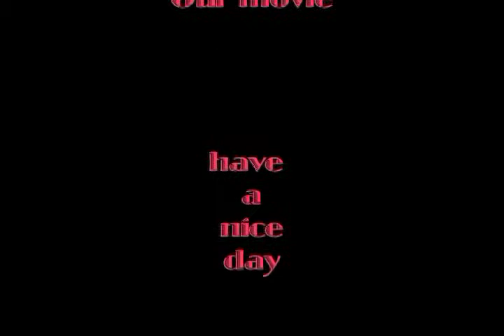A work out film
the secret ways of getting ripped...